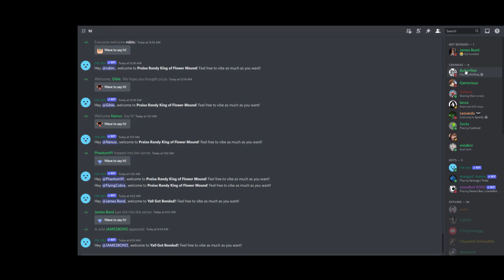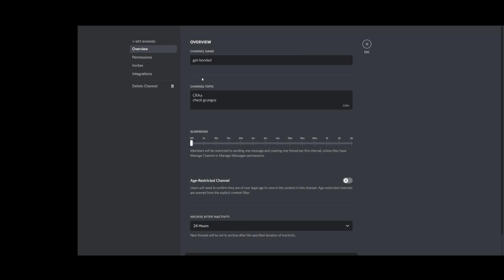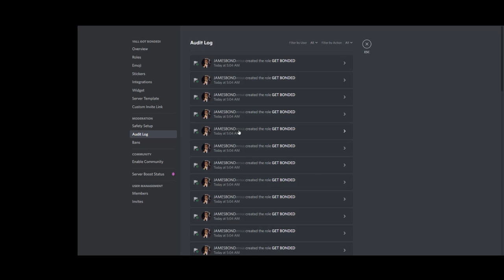Get Bonded!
@CorrySics im comin for AllyHrips